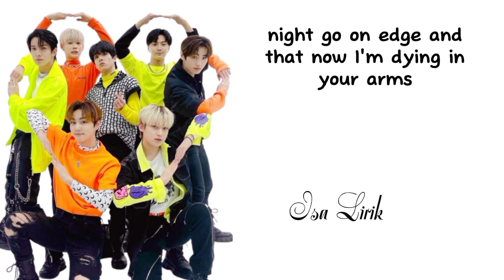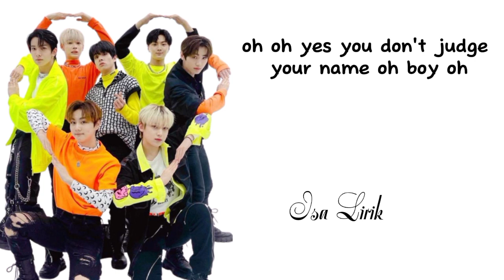ENHYPEN - Sweet venom (Lyrics). IsaLirik. lirik musik video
Ragam

Foto

INDONESIA

Bima Sakti Bicara Pesan Moral setelah Timnas Indonesia Gagal di Piala Dunia U-17 2023. Klik di sini!

Home

Ragam

Lirik Lagu Sweet Venom - ENHYPEN

oleh Aning Jati diperbarui 20 Nov 2023, 12:20 WIB

Jake, SungHoon, HeeSeung, Ni-Ki, Sunoo, JungWon, dan Jay dari ENHYPEN tampil di atas panggung Enhypen Performs di Dignity Health Sports Park pada tanggal 06 Oktober 2023 di Carson, California. (Kevin Winter/Getty Images/AFP)

Advertisement

Bola.com, Jakarta - Orange Blood adalah extended play (EP) kelima dari boyband Korea Selatan, Enhypen. Album ini dirilis pada 17 November 2023, melalui Belift Lab, bersama dengan lagu utamanya, Sweet Venom.

Advertisement

Yeah

Oh-oh

Hey, nae ane beonjyeoganeun something

Gammiropge nareul ikkeune

Dalkomhan poison in my blood veins

Nal guwonhae june, now I'm

Dying in your arms

Feeling like on a cloud

Hyeolgwan soge peojyeoganeun

Taste of your

Sweet-ee-eet venom-nom-nom

Yeah, all I need-ee-eed is your poison (Is your poison)

Deryeoga saeroun segyero

So alive, pilmyeoreul naegero

Sweet-ee-eet, ee-ee-ee-eet (Sweet venom)

Sweet-ee-ee-eet, ee-ee-ee-eet (Sweet venom)

Woah, chagaun songillo neol chatgo

Ipsureun yeojeonhi neol bulleo

Gikkeoi neol wihae nal bachyeo, nal bachyeo

Nae saleul geodwojwo, now I'm

Dying in your arms (Ooh)

Feeling like on a cloud (Cloud)

Hyeolgwan soge peojyeoganeun

Taste of your (hyeolgwan soge peojyeoga)

Sweet-ee-eet venom-nom-nom

Deryeoga saeroun segyero

Sweet venom (Ooh)

Sweet venom (Oh)

Yeongwon ttawin pogihalge right now

Jigeum naegen ojik taste of your

Sweet-ee-eet venom-nom-nom

Yeah, all I need-ee-eed is your poison (All I need is your poison)

Deryeoga saeroun segyero

Sweet-ee-ee-eet, ee-ee-ee-eet (Venom)